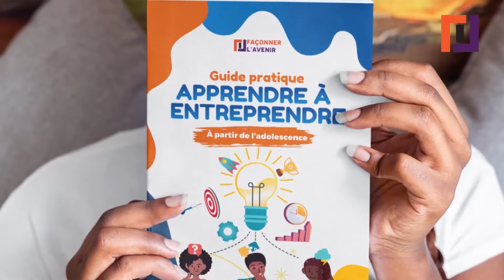Pourquoi 90% des entrepreneurs souffrent en silence malgré le succès ?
🎁 Télécharge gratuitement l'e-book SOYONS ROC qui propose des clés pratiques à appliquer pour Rêver-Oser-Créer, optimiser son mindset et accéder à une meilleure version de soi-même

🚀 SERVICES ▬▬▬▬▬▬▬▬▬
▶ Bénéficie de mon expertise pour t'aider à élaborer un business plan, une étude de marché, un plan marketing...

🎶 MUSIQUE ▬▬▬▬▬▬▬▬▬
▶ Ecoute l'album inédit de développement personnel "SOYONS ROC" pour transformer ton mindset

🚀 FORMATIONS ▬▬▬▬▬▬▬▬▬
Forme-toi sur notre plateforme d'e-learning dans plusieurs domaines :

📚 OUVRAGES ▬▬▬▬▬▬▬▬▬
Découvre des livres qui vont changer ta vie :

Quand bien même le succès est au rendez-vous, 90% des entrepreneurs souffrent en silence. Cette réalité est un secret de polichinelle dans le monde du business. Dans cette vidéo, je t'explique ce qui cause autant de stress et de pression aux entrepreneurs et je te dis comment on peut parvenir à inverser la tendance.